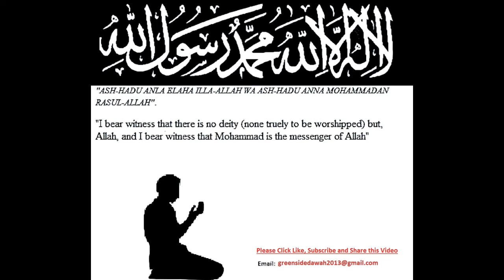Bangla Lecture: Jannah and Jahanam